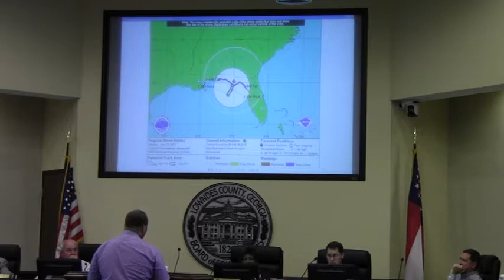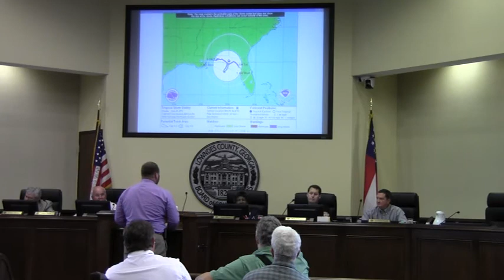Ashley Tye gives information about TS Debby and South Georgia Drought Conditions @ LCC 2012-06-25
Ashley Tye gives information about TS Debby at Lowndes County Commission Work Session on June 25, 2012.  Video by Gretchen Quarterman for Lowndes Area Knowledge Exchange